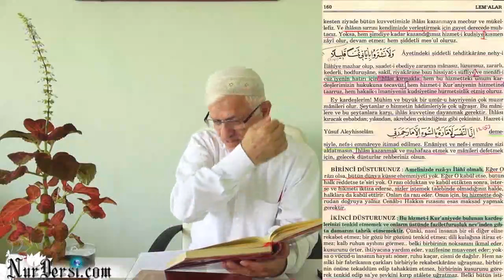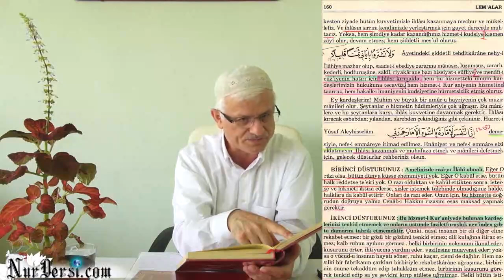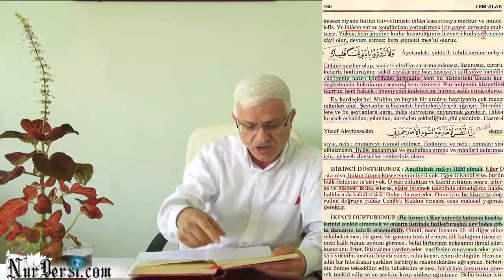Psikoloji - 245 / İstikametin psikoloji boyutu